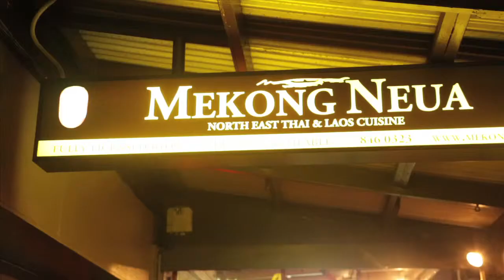Mekong Neua Thai New Lynn EzyPeezy Coupons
MEKONG NEUA
North East Thai and Laos Cuisine

4 Todd Avenue
New Lynn
Auckland

Mekong Neua is a licensed and BYOW Restaurant located in a 100 year old shophouse for the last twelve years.A hip yet welcoming atmosphere is combined with warm service, an inspired wine list and award winning Thai/Laos food.
Positioned in the heart of Kingsland shopping centre, Mekong Neua is only 7 minutes from Auckland CBD and makes a popular dinner destination for both locals and visitors alike. Mekong Neua sprawls over several rooms to meet the suburbs Laotian and Thai needs.The menu is a mouth watering blend of Thai and Laos influences with dishes that are designed to be shared. As well as traditional Thai dishes , the specialties of the North Eastern and Laos regions make it uniquely different to other Thai Restaurants.

Our Name Mekong Neua..Why?

Mekong Neua means North Mekong .based on the love and intrigue of the Mekong River , especially the area of Nongkai and Vientiane .Sitting at a Restaurant either on the Laos side or the Thai side of the Mekong River watching the sunset while eating delicious food with either a Beerlao or Singha is what this Restaurant is all about The food is based on Thai Cuisine with Laos and Isaan influences in some of the menu. Over the last 12 years our principal aims have not changed..To serve delicious , fresh and authentic food in a clean and simple enviroment and to provide friendly service and most importantly value for money.